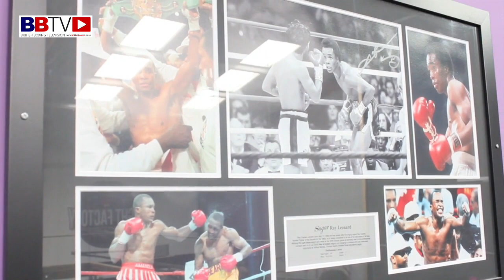TEAM FIGHT FACTORY MANCHESTER: GROUP INTERVIEW WITH THE NEW LOOK TEAM